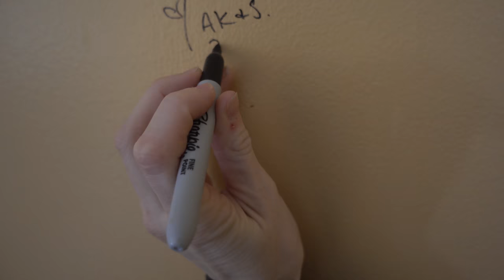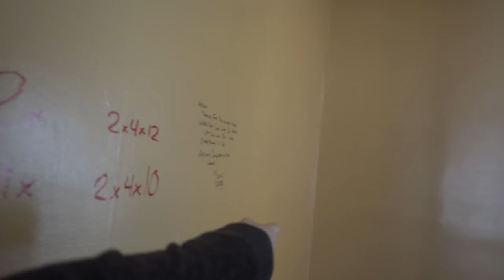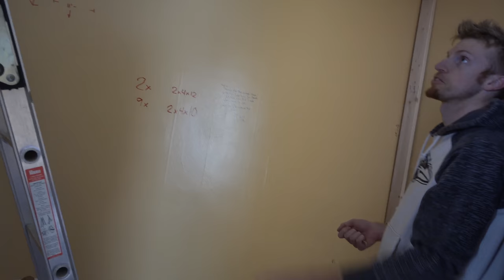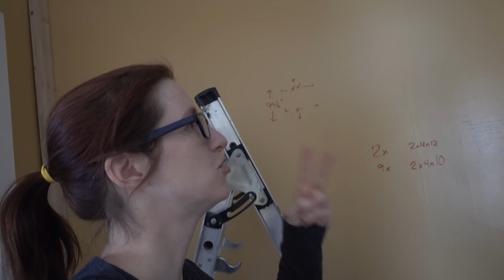Second Day of Spring Brings More Snow!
Jet gets another snowday! We frame out the new wall frame and answer some of your questions!

Our cameras and more!

UPS BOX:
2159 White St #3 Box 106

Cambodia Rain - Siny